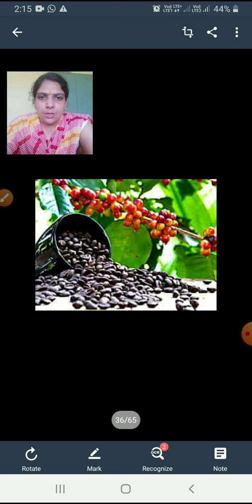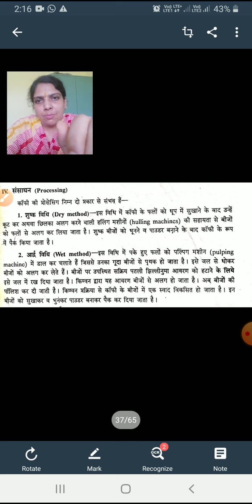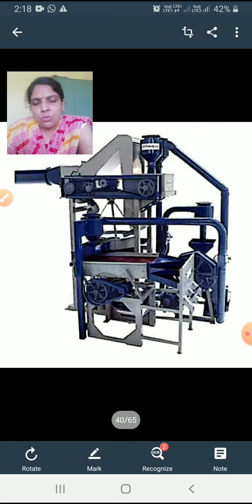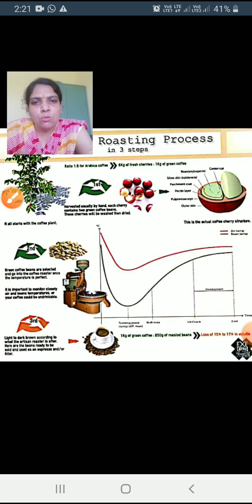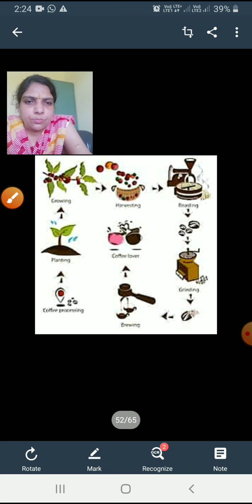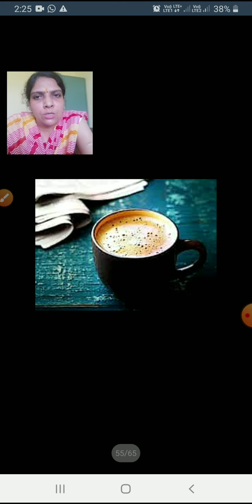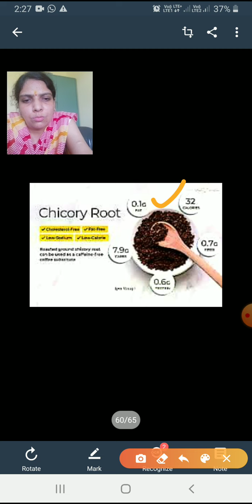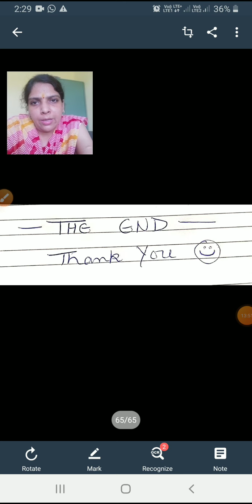Coffee (Part 2) by Shubhra Chaturvedi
B.Sc Part 3rd Paper 3rd Botany